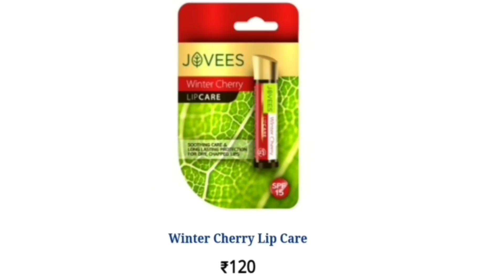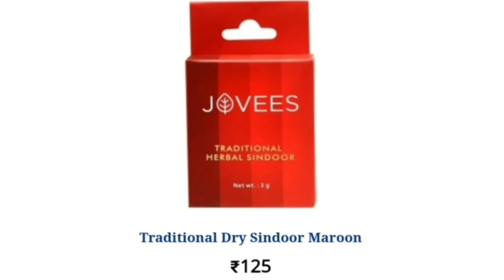Jovees Products Price List/jovees product/Jovees Herbals Products price list in india/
This products are online available at:-
👉Jovees.com

For any query or business details:-

            ❤Sk be beautiful❤